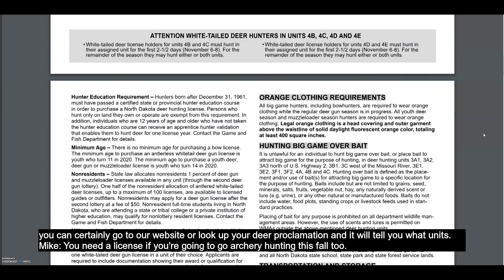Bowhunting Safety and Regulations (Subcaptioned) - NDGNF - 08-20-2020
The deer archery season opens at noon on September 4. This week's webcast covers some basic bowhunting safety tips along with some rules and regulations.